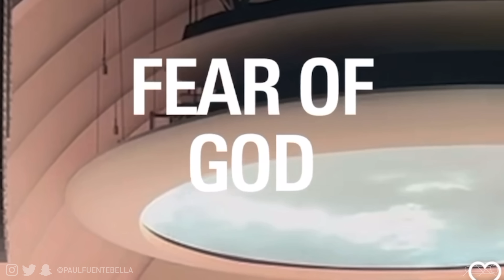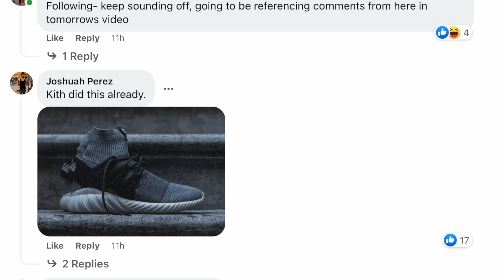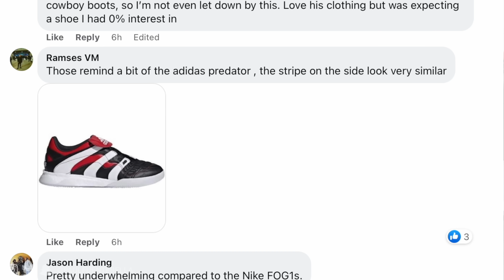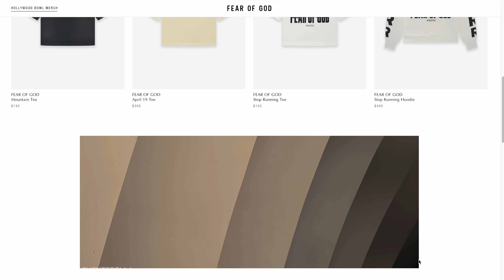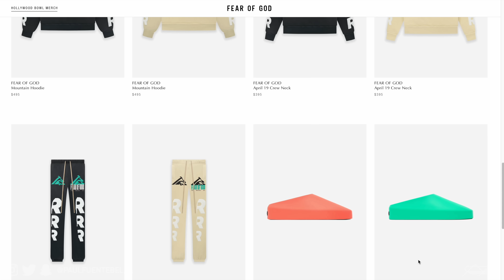Minds Blown! A LOT revealed during the Fear of God Adidas and 8th Collection Fashion Show!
MAIL STUFF MY WAY:

Paul Fuenteballa
23986 Aliso Creek Rd.
Laguna Niguel, CA, 92677
Box #504